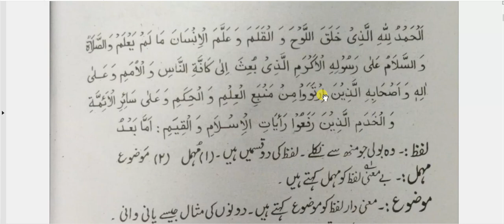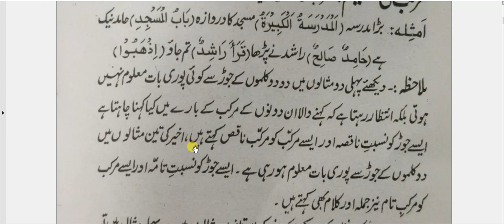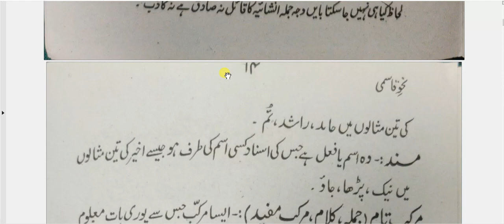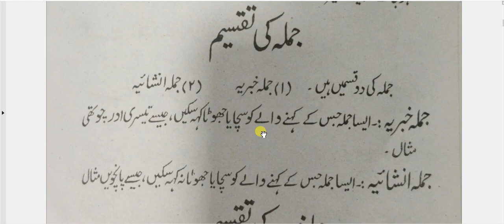#9. Nahw_e_Qasmi (Kalima wa kalaam from book) Alim Course Online ( کلمۃ اور کلام )